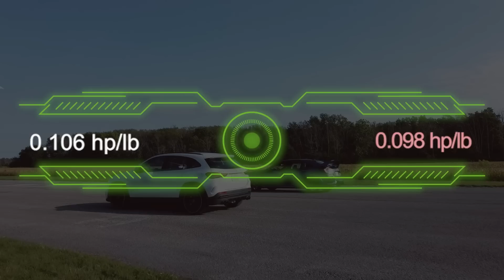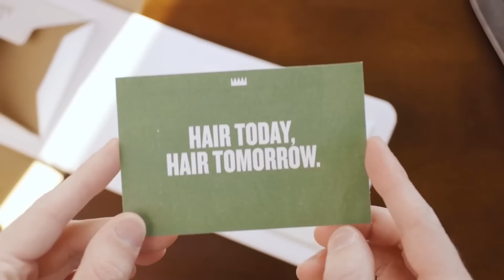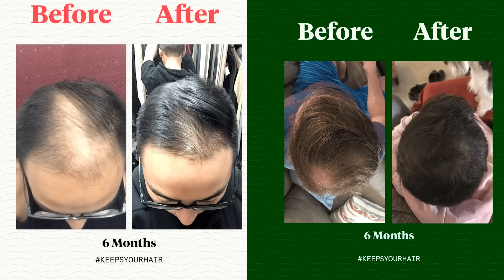2022 Mercedes GLA 45 AMG vs 2021 Honda Civic Type R, gapplebees in session! Drag and roll race.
2022 Mercedes GLA 45 AMG vs 2021 Honda Civic Type R, gapplebees in session! Drag and roll race.